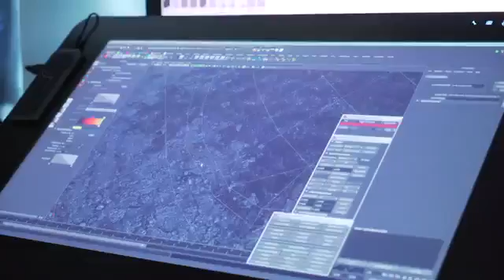GH Project 2